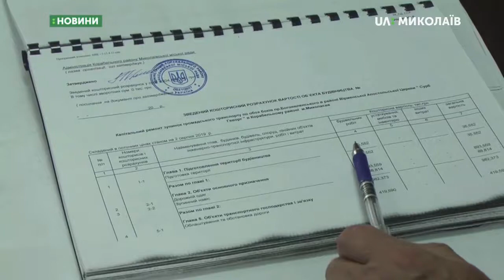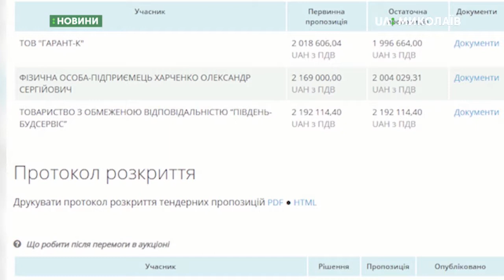07.11.2019. Новини. 13:30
Інформаційна картина дня (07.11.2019) поглядом кореспондентів телеканалу UA: Миколаїв (випуск новин — 13:30):
- Припинення повноважень першого заступника голови обласної ради Андрія Кротова та  обрання голів постійних комісій та заступників голови під час 29-ї позачергової сесії облради не розглянули;
- Поліцейські затримали двох підозрюваних у вбивстві чоловіка;
- Адміністрація Корабельного району оголосила про ремонт зупинок.